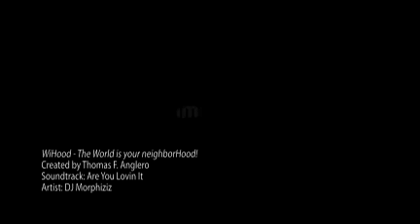WiHood - World is your neighborHood!